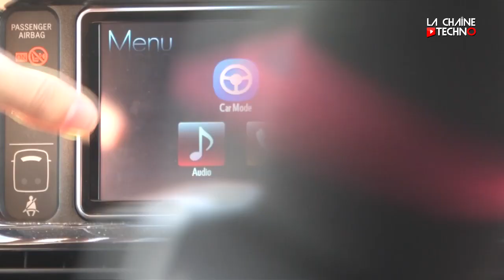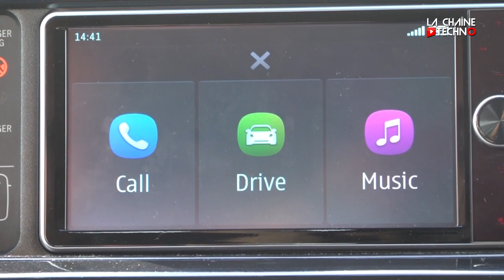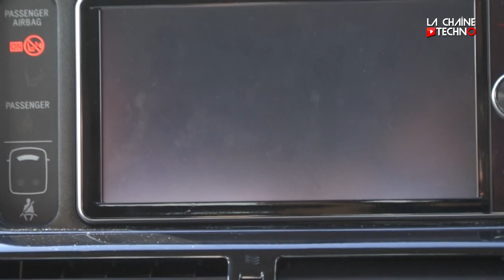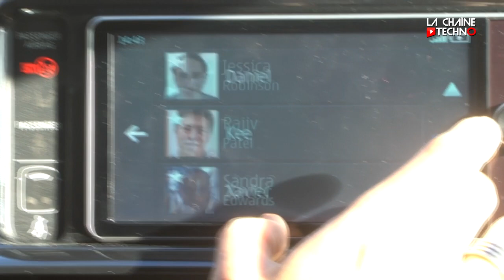Mirror Link : branchez votre smartphone sur votre voiture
Vu au "Nokia World" à Londres : le futur système Mirror Link qui permet d'afficher le contenu de son smartphone sur un écran à bord de sa voiture.

Ce système sera bientôt proposé par plusieurs marques de smartphones et dans plusieurs véhicules.